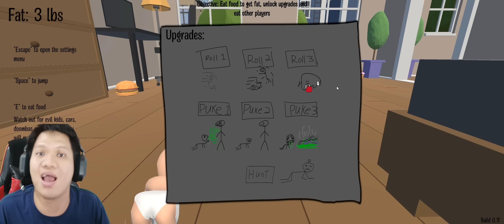BAYI INI TERLALU GENDUT SAMPAI BISA MENGHANCURKAN KOTA WKWK!!! Fat Baby [INDO] ~Bayi Monster!!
Hehehehe kemarin kita sudah main game yang ciwik banget, terus main game yang lakik banget dan sekarang kita akan mencoba game yang bocil banget, eits~ ini bocil bukan sembarang bocil karena ini adalah bocil gendut maha raksasa wkwkwk
Yukk kita saksikan Baby Fat!